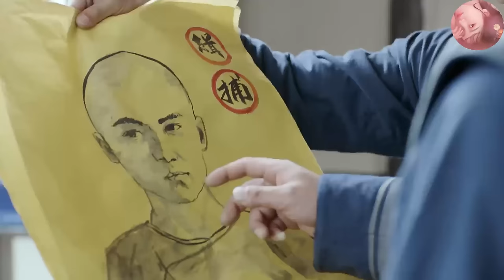【高分華語電影】貪官被皇上召見以為要升官，不料抬頭一看，皇上竟是自己派人追殺的野小子！2024丨古裝 丨高清HD